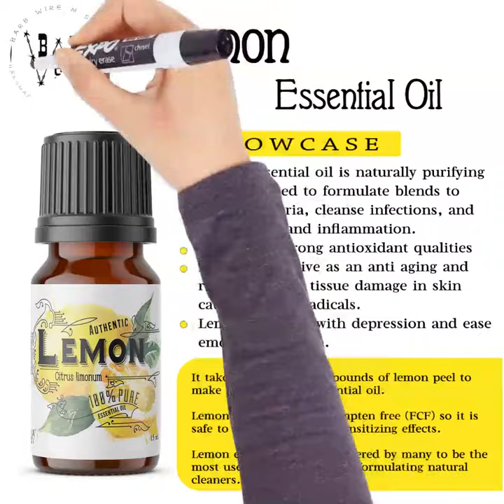Lemon Essential Oil Showcase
Lemon Essential Oil Information